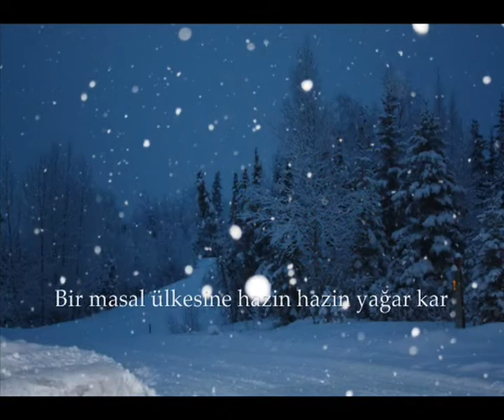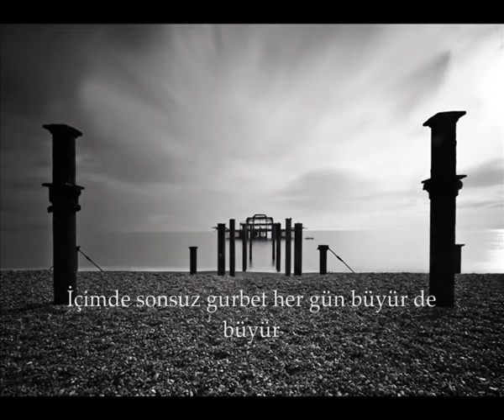Sonsuz Gurbet - Yusuf TÜRKOĞLU